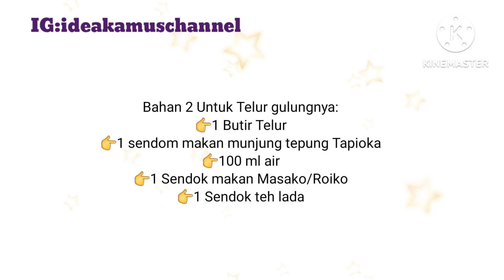Resep Cilor Rumahan Super Enak